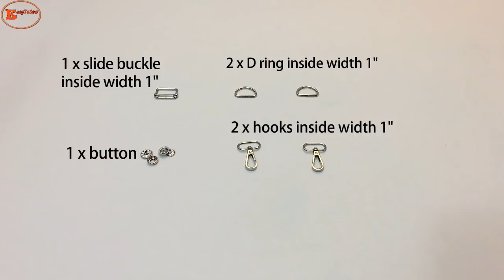TOTE BAG SEWING TUTORIAL | TOTE BAG WITH DIVIDER TUTORIAL | DIY BAG SEWING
If you do like the content. And I would like to say thank you to all of my supporters on my Youtube channel.